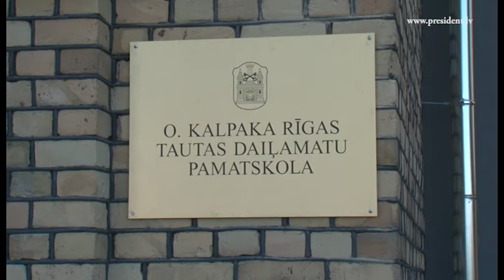Valsts prezidents apmeklē Oskara Kalpaka Rīgas Tautas daiļamatu pamatskolu 01/09/2014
1.septembrī Valsts prezidents Andris Bērziņš apmeklēja rekonstruēto Oskara Kalpaka Rīgas Tautas daiļamatu pamatskolu, kurā atklāta jauna sporta halle un veikta skolas iekštelpu rekonstrukcija.

Svinīgās uzrunas laikā Valsts prezidents aicināja cienīt un godāt skolotājus, kā arīnovēlēja iepazīt sevi un saprast to, ar ko vēlas saistīt savu turpmāko dzīvi.